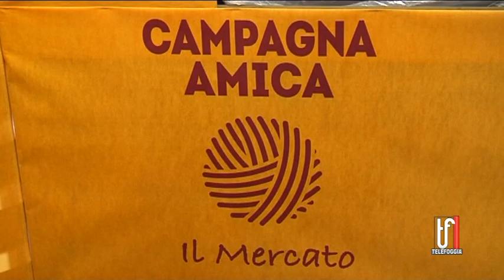SERV PROGETTO COLDIRETTI